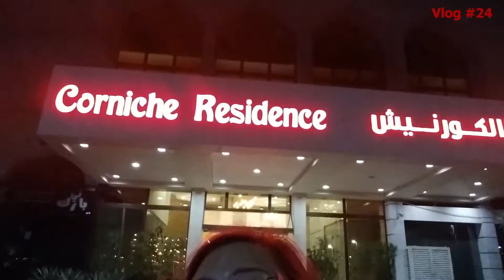CELEBRATING MY BROTHER'S BIRTHDAY WITH HIS WIFE HERE IN MAX RESTAURANT ABU DHABI.